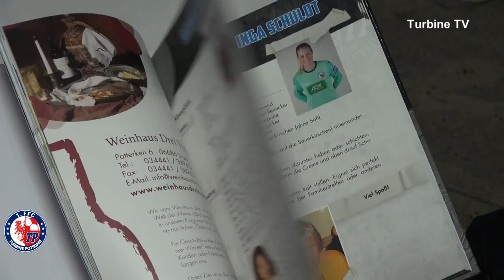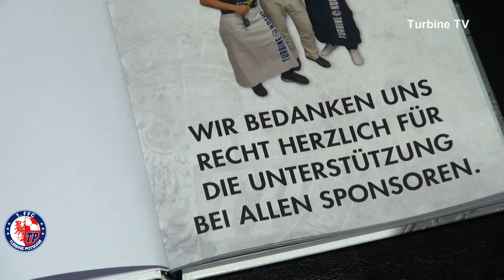So is(s)t Turbine - Das Kochbuch für alle Fans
Am Freitag wurde im Kongresshotel Potsdam am Templiner See das erste offizielle Turbine-Kochbuch vorgestellt. Wer schon immer wissen wollte, was die Stars am liebsten essen, kommt an der Lektüre nicht vorbei!